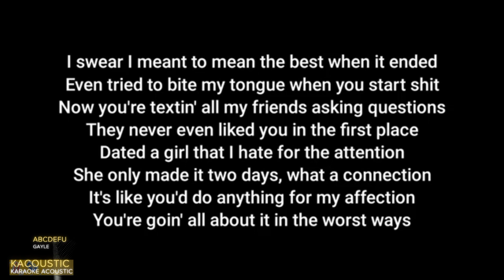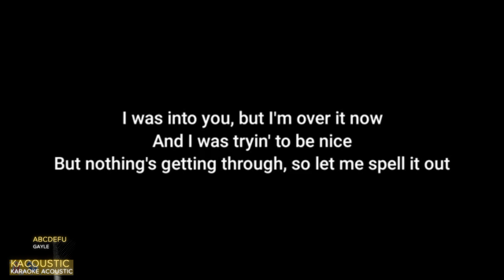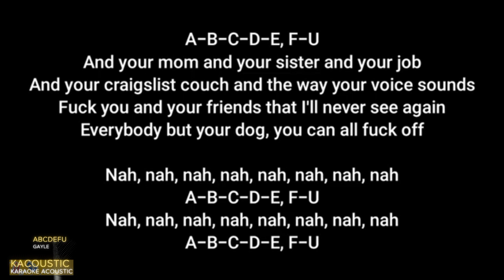ABCDEFU (Acoustic Karaoke) - Gayle